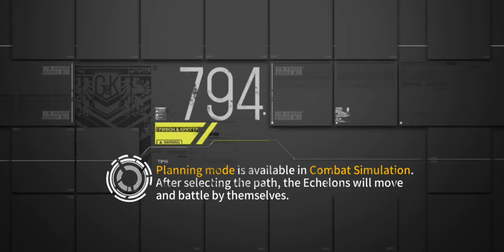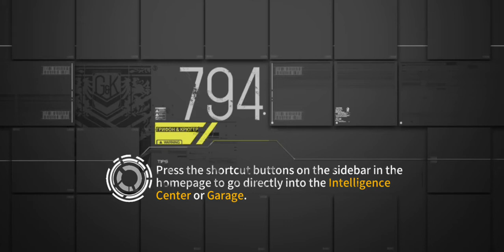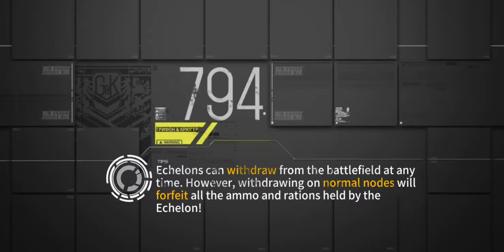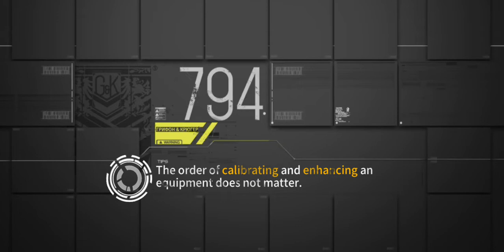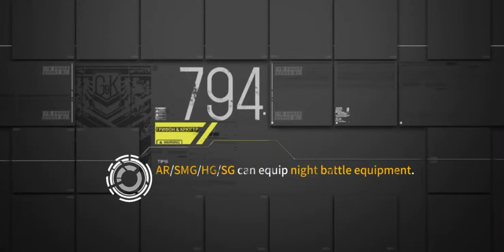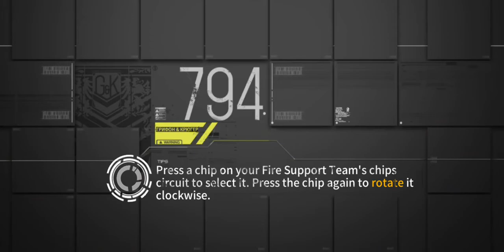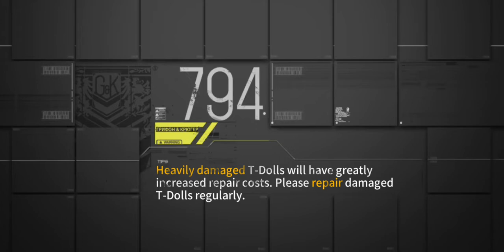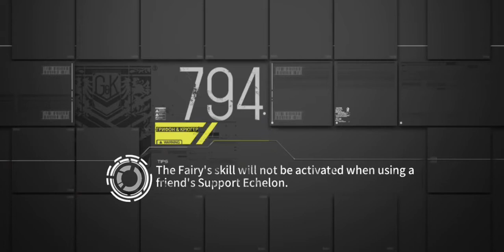Girls Frontline EN Chapter 8.5 Deep Drive; CH03 Relative Behavior; 3-3 Relative Behavior III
Use 3 Combat Echelons

1st Echelon = MGSG Anti Armored Combat Echelon
2nd Echelon = Dual416 ARSMGHG Combat Echelon
3rd Echelon = RFSMGHG Anti Armored Combat Echelon

⭐⭐⭐⭐PzB39, ⭐⭐⭐F1, ⭐⭐⭐HK45 and 404 team memders loot drop in this stage!